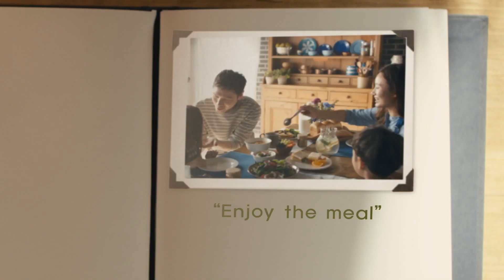[상하농원] 홍보영상_중문